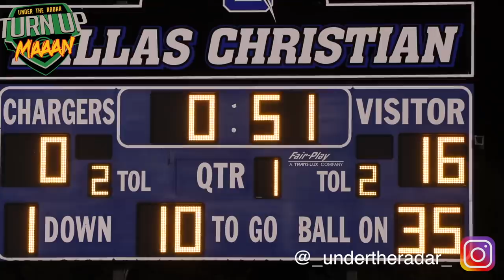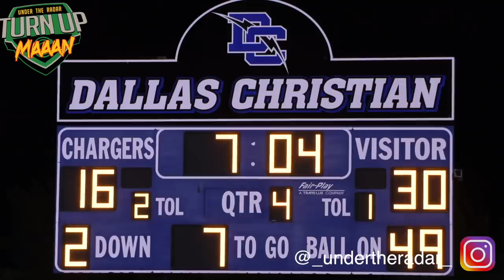🔥🔥 Sanders Brothers, Qualan Jones lead undefeated Trinity Christian (TX) vs Dallas Christian (TX)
🔥🔥Battle of Undefeated Squads | Trinity Christian vs Dallas Christian in a Battle of Undefeated squads | UTR ACTION PACKED

Game featured Marques Buford, Qualan Jones, Shedeur Sanders, Shilo Sanders, Ja'marvin Hartfield, Lewis Cine, Nate Hayden, Frederick Brown ii, TJ King and more...